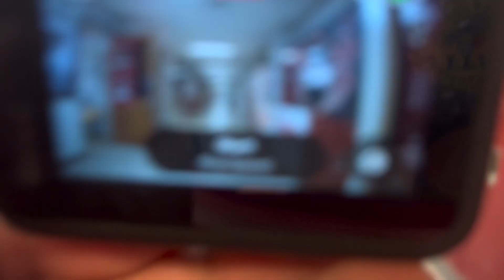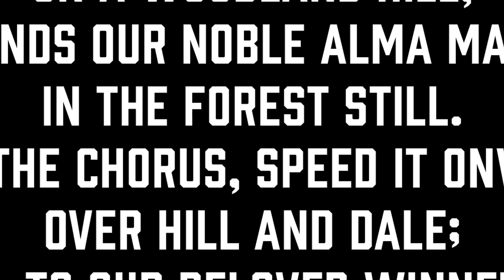Winnfield Senior High School Orientation 2022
To help all 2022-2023 Tigers meet their teachers and staff!